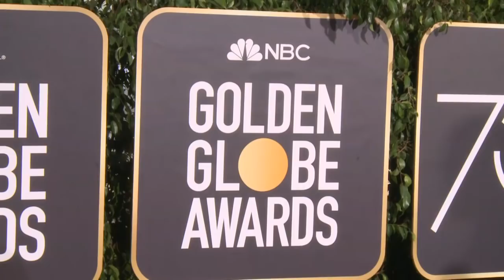Ein Zeichen setzen: Der rote Teppich ganz in Schwarz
Zur diesjährigen Verleihung der Golden Globes sind in Beverly Hills viele Stars in Schwarz gekommen, um gegen sexuelle Belästigung und Vergewaltigung in Hollywood aufzustehen.